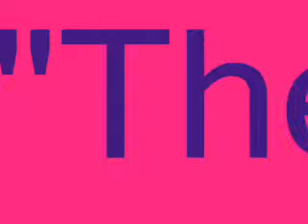Logan: The footballer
My puppy Dog